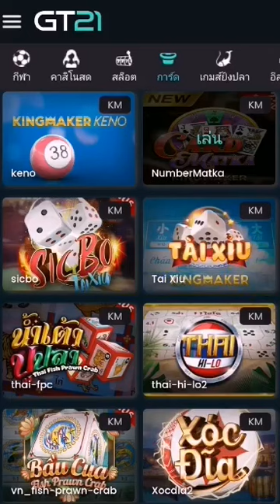GT21📌เครดิตฟรี สมัครวันนี้ ฝาก 400 บาท รับฟรีอีก 500 บาท ทันที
🌈วีดีโอนี้จัดทำเพื่อความบันเทิงเท่านั้น
🌈เด็กอายุต่ำกว่า 18 ปี ไม่ควรรับชม

📍เล่นเกมส์ 👉ปักหมุด👉ที่คอมเม้น

📌ช่อง✅👇ไลน์

simmee8850
(ไม่มี@ข้างหน้านะครับ)